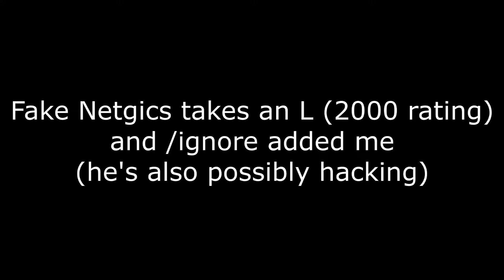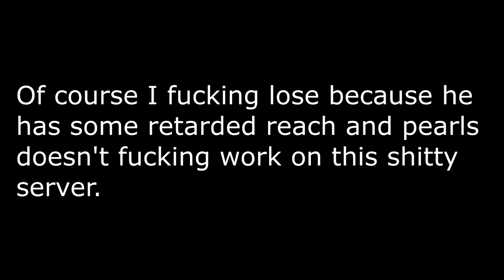FAKE GICS TAKES THE L + /ignore ADDED ME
Server: Hypixel.net
Computer specs :
i5-7600k oc @4.5 hz
Gtx 1060 6gb
Asus VP28UQG 4k monitor
8gbs of hyperx predator ram

Peripherals:
mouse: Logitech g403 wireless 1200 dpi 26% minecraft sensitivity
keyboard: Corsair k70 (cherry mx speed switches)